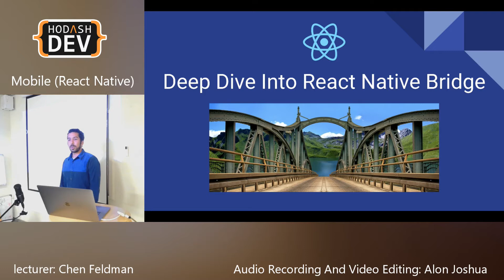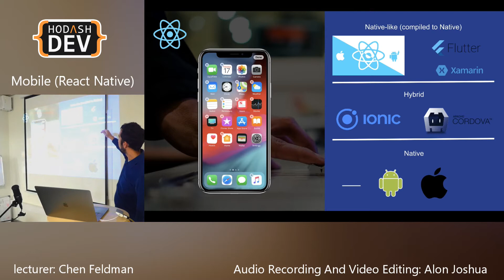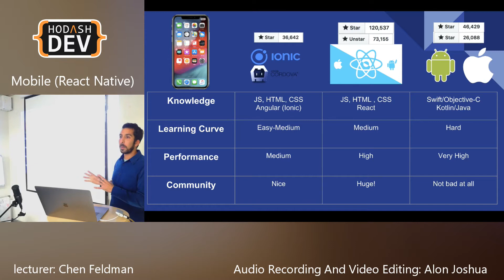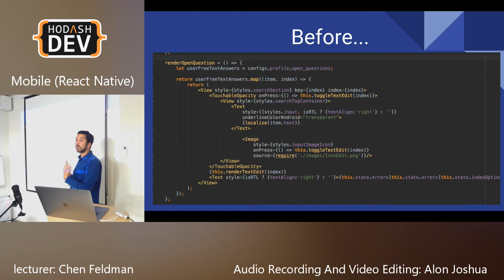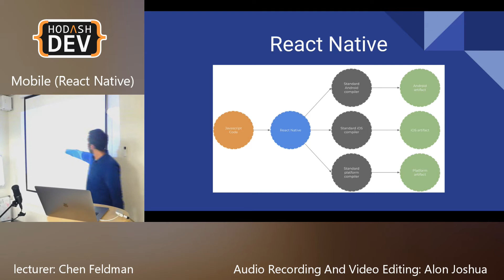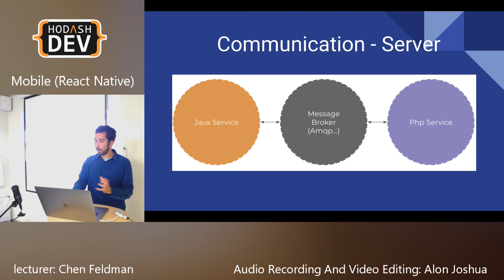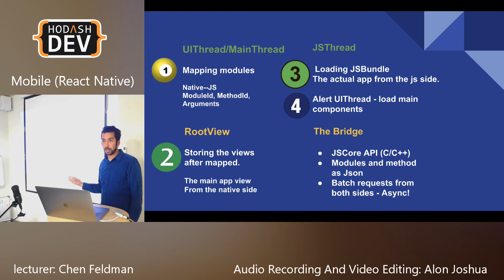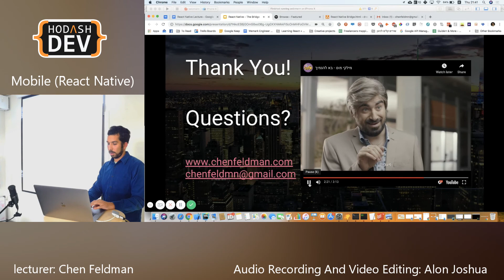React Native - Under the Bridge with Chen Feldman (Hebrew)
On the 24.1.19 Chen Feldman gave a talk about Mobile Development with React Native at the Hodash Dev Meetup

Description:
In this lecture we will show you how React Native is accessible to start with great docs and community, but, one of the biggest mistakes people do is to take most of the magic for granted.
In this session, we will learn how to avoid common mistakes and give examples of techniques that can make your life easier. With Chen Feldman Fullstack Freelance Developer & “Making Software” podcast host